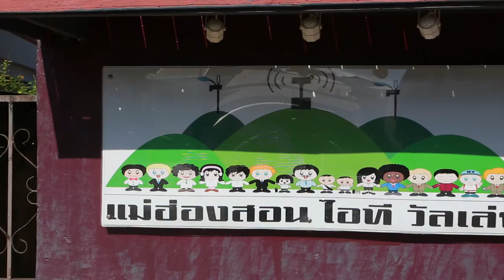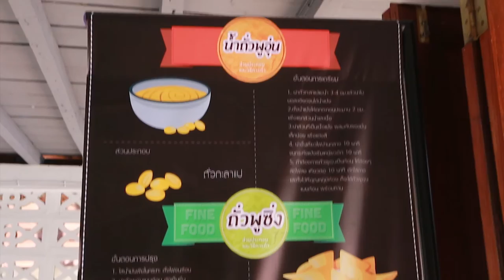พลังวิทย์ คิดเพื่อคนไทย ตอน แม่ฮ่องสอนไอทีวัลเล่ย์ สร้างงาน สร้างสุขสู่ท้องถิ่น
รายการพลังวิทย์ คิดเพื่อคนไทย โดย สวทช. ครั้งนี้เสนอตอน แม่ฮ่องสอนไอทีวัลเล่ย์ สร้างงาน สร้างสุขสู่ท้องถิ่น